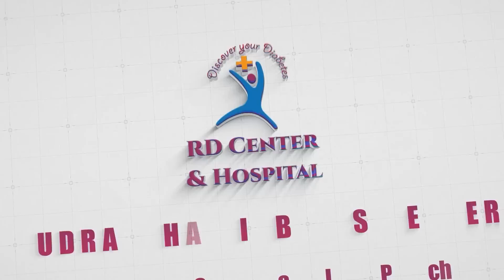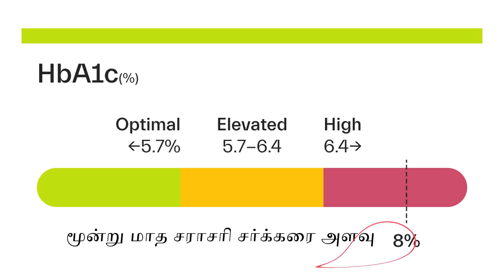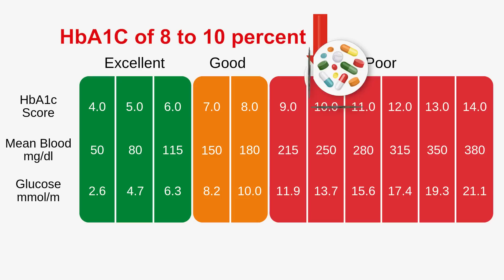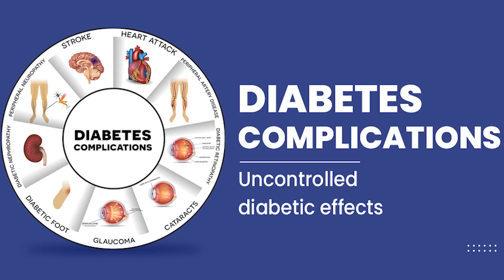இப்போ தான் சர்க்கரை வந்துருக்கா ! ? அப்போ இதை பாருங்க ... Dr Sivaprakash